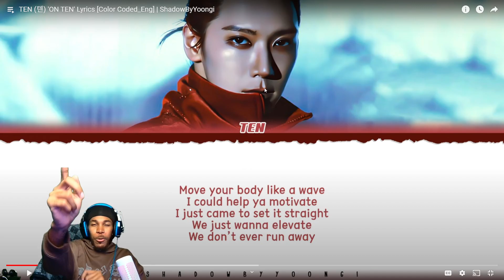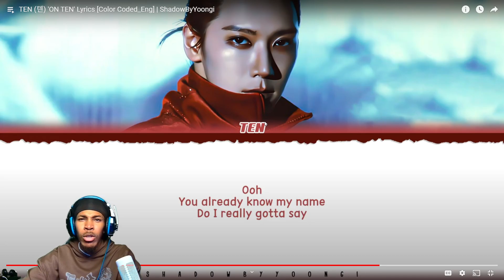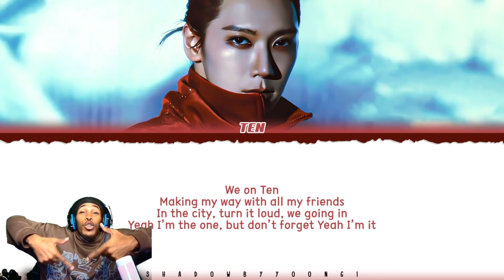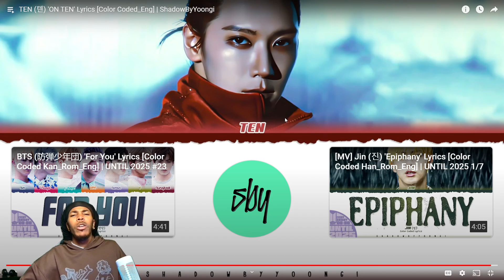TEN - ON TEN (REACTION)